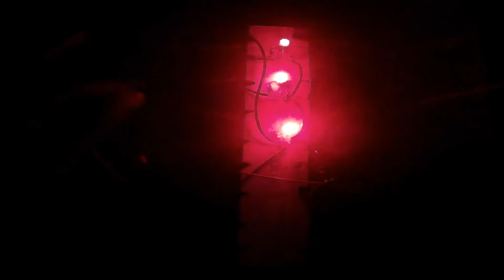water level indicator | water level project | water level controller | amazing idea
Water level indicator definition: A water level indicator is a system that relays information back to a control panel to indicate whether a body of water has a high or low water level. Some water level indicators use a combination of probe sensors or float switches to sense water levels.

The Water Level Indicator includes a simple mechanism which helps to detect and indicate the water level in an overhead tank or any other water container. The sensing is done by using a set of nine probes which are placed at nine different levels on the tank walls